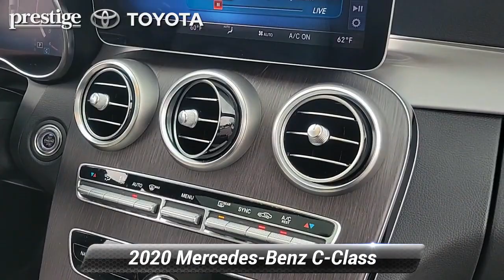Used 2020 Mercedes-Benz C-Class C 300, Ramsey, NJ T24029P